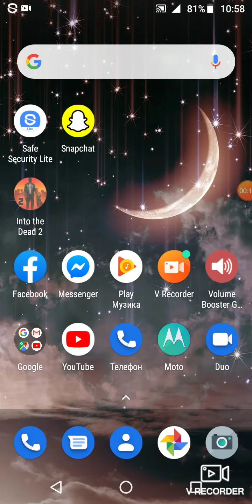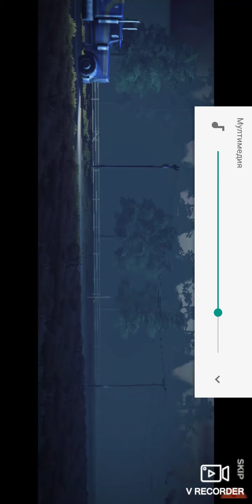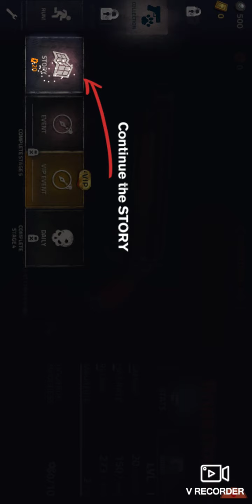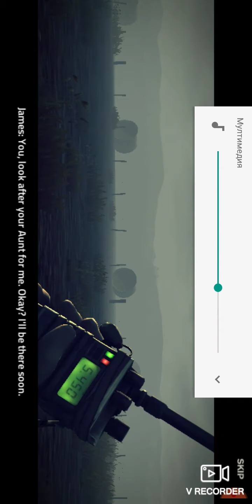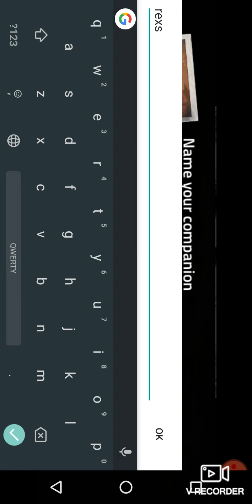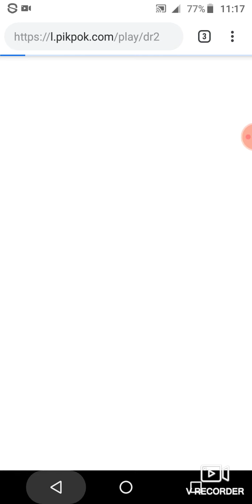Into the dead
Gulabin i dian 27